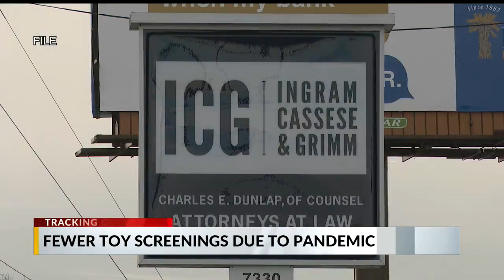What to do if your child is hurt while playing with a faulty toy